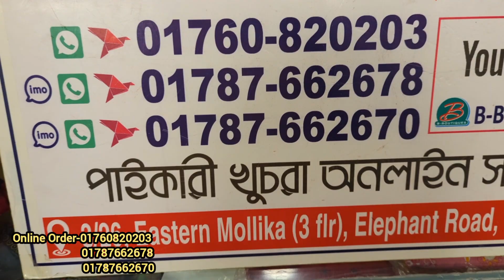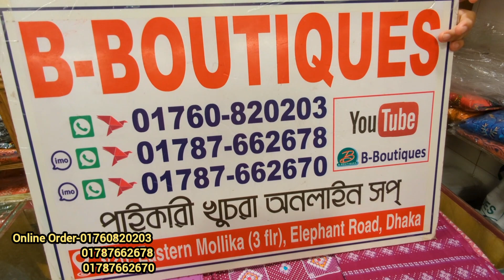১০০/১৫০ টাকা ডিসকাউন্টে রেডি আড়ং বুটিক থ্রি পিস/৩৬-৪৮ সাইজের রেডি সেলাই করা কটন থ্রি পিস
১০০/১৫০ টাকা ডিসকাউন্টে রেডি আড়ং বুটিক থ্রি পিস/৩৬-৪৮ সাইজের রেডি সেলাই করা কটন থ্রি পিস